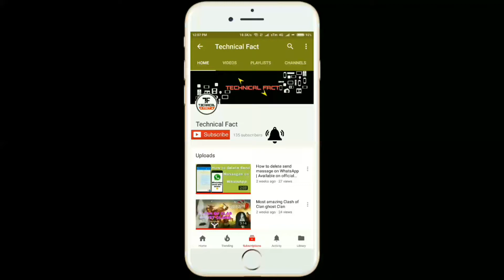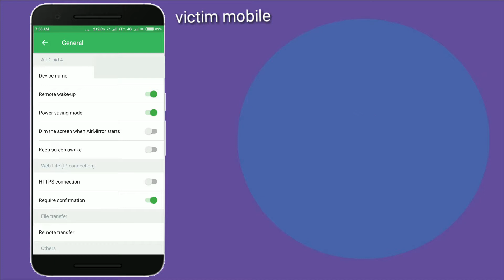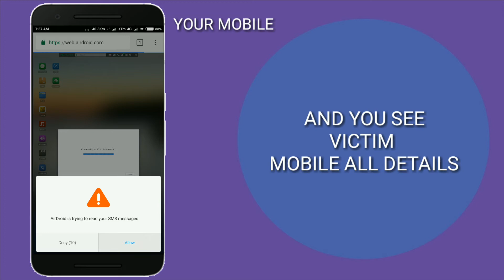How To Hack Android Phone With Airdrodi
⚫Hey guys this video I will show:- How to hack any android phone
▶ How to control any Android phone
▶How to hack Android phone with Android
                            【 another videos】

▶Video shows:-
Any mobile hack
how to hack android mobile
how to use airdroid
100% hack any mobile
mobile hack one click
how to hack any android mobile without touch
how to hack android mobile in India
how to hack any android mobile remotely
how to hack any android mobile without root